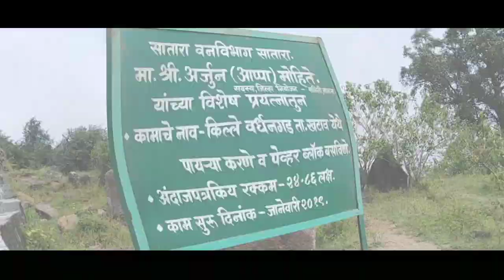किल्ले वर्धनगड येक अचानक ट्रेक ||Ritik Ranpise Vlogs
Namaskar Mandali kas Kay ,

This is Ritik Ranpise.

मित्रांनो आज मी तुम्हाला आमचा मित्रांसोबतची ट्रेक मधील धमाल दाखवण्याचा प्रयत्न केला आहे.

या Video मध्ये तुम्हाला वर्धनगड बद्दल बरीच माहिती देण्याचा प्रयत्न केला आहे. आणि आम्ही केलेली मजा ही दिसेल तुम्हाला.

गडाबद्दल थोडीशी माहिती मी येथे मांडतो

किल्ले वर्धनगड [ Vardhangad Fort ]

१५०० फूट उंचीचा वर्धनगड किल्ला गिरीदुर्ग प्रकारातील आहे . सातारा जिल्ह्यातील फलटण डोंगररांगेतील वर्धनगड किल्ला ट्रेकर्स च्या दृष्टीने सोपा समजला जातो . हा किल्ला साताराच्या महादेव डोंगर रांगेवरील भांडलीकुंडल नावाचा जो फाटा आहे त्यावर कोरेगाव व खटाव तालुक्याचा सीमेवर कोरगावच्या ७ मैलांवर व साताराच्या ईशान्येस १७ मैलांवर बांधलेला आहे . किल्ल्याला लागूनच असलेल्या लालगून व रामेश्वर ह्या दोन डोंगरावरून किल्ल्यावर तोफांचा चांगला मारा करता येत असे .

वर्धनगड किल्ल्यावर पहाण्यासारखी ठिकाणे

वर्धनगडाचे प्रवेशद्वार हे पूर्वभिमुख असून गोमुखी बांधणीचे आहे . आजही ते सुस्थिति उभे आहे . दरवाज्यापासूनच किल्ल्याची तटबंदी चालू होते तर ती संपूर्ण गडाला वळसा घालून पुन्हा दरवाजाच्या दुसऱ्या टोकाशी ध्वजस्तंभाच्या थोडे पुढे गेल्यावर तटातून बाहेर पडण्यासाठी चोरवाट तयार केलेली आहे . दरवाज्यातून आत शिरल्यावर समोरच एक मोठे टेकाड दिसते . यावर चढून जाण्यासाठी दगडाच्या बांधलेल्या पायऱ्या आहेत . या टेकाडावर चढून जातांना वाटेतच हनुमानाची भग्न दगडी मूर्ती आहे पुढे शंकराचे छोटेसे देऊळ लागते . त्याच्याच बाजूला पिण्याच्या पाण्याचे टाके आहे . प्रवेशद्वारापासून टेकाडावर असणाऱ्या मंदिरपर्यंत पोहचण्यासाठी १५ मिनिटे पुरतात टेकाडावर असणारे मंदिर हे गडाची अधिष्ठात्री वर्धनीमातेचे आहे . मंदिर जीर्णोद्धारीत असल्यामुळे सध्या रंगरंगोटी केल्यामुळे आकर्षक दिसते . मंदिरासमोर फरसबंदी चौथरा बांधलेला आहे . मंदिराचा सभामंडप प्रशस्त आहे . वर्धनीमाता नवसाला पावत असल्यामुळे कौल लावण्यासाठी भाविकांची गर्दी चालूच असते . मंदिराच्या गाभाऱ्यातून सुंदर कासवाची मूर्ती कोरलेली आहे . मंदिराच्या मागच्या बाजूने टेकाडावरून खाली उतरते . या वाटेने खाली उतरताना उजवीकडे पाण्याची टाकी आढळतात . संपूर्ण गड फिरण्यास एक तास पुरतो .

वर्धनगड गडावर जाण्याच्या वाटा

किल्ल्यावर जाण्यासाठी फलटण किंवा सातारा या दोन्ही बाजूंनी रस्ते आहेत . वर्धनगड गावातूनच किल्ल्याची भक्कम तटबंदी दिसते . आजही किल्ल्याची तटबंदी चांगल्या स्थितीत शाबत आहे .
सातारामार्गे : सातारा - पंढरपूर मार्गावर पुसेगावच्या अलिकडे ५ कि.मी. वर वर्धनगड गावाचा फाटा आहे . सातारा पुसेगाव अशी एस.टी सेवा उपलब्ध आहे . गडावरील वर्धनीमातेचे मंदिरात अंदाजे ८ ते १० जणांची राहण्याची सोय होते . जेवणाची सोय आपणच करावी . बारमाही पिण्याची सोय आहे . गडावर जाण्यासाठी अर्धा तास लागतो .

Please do share my videos , like , and do comment.
I make vlogs in MARATHI, HINDI.

Background Music

NoCopirightSound